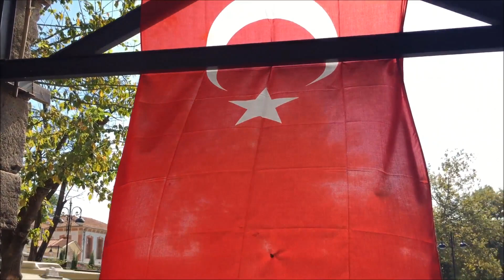Sur içi İstanbul'un Kalbine Bir Yolculuk :Edirnekapı Ayvansaray Vlog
Merhaba İstanbul keşiflerimize tam gaz devam ediyoruzzz :) Bu vlogta Edirnekapı surlarına çıkıp, İstanbul'un fethini ve fetih efsanelerini konuştuk. Eşşiz mozaikleri ile ünlü Kariye Müzesi'ni ve Bizans'tan günümüze kalan tek saray olan Tekfur Sarayı'nı ziyaret ettik. Vee en sonunda da Çukur'a giderek Koçovalıların mekanında çay içtik. İyi seyirler :)